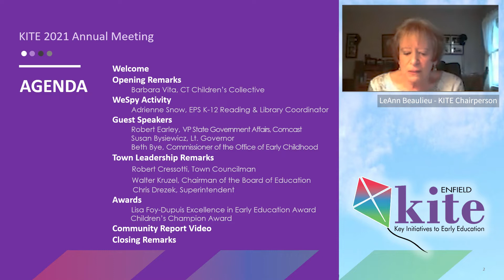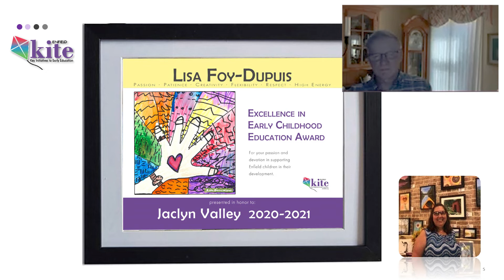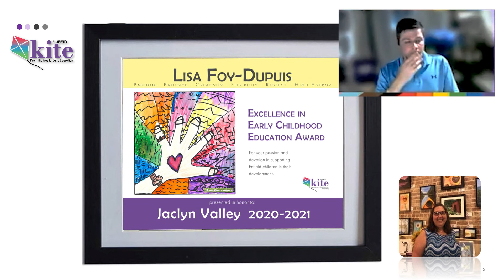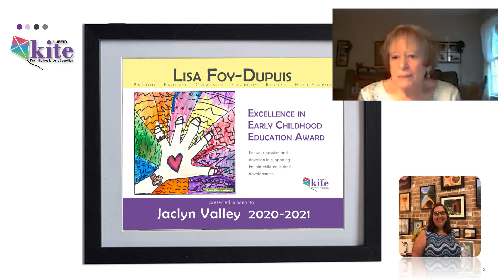KITE's Lisa Foy-Dupuis Award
On Oct 6th, KITE presented the first annual Lisa Foy-Dupuis Award to Jaclyn Valley, Director of Early Childhood Initiatives - Stowe Early Learning Center